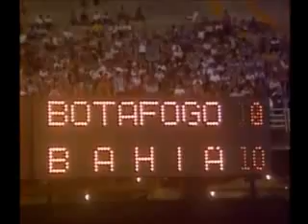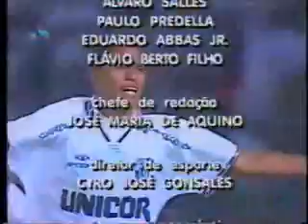BRASILEIRÃO 1995 - PARTE 03